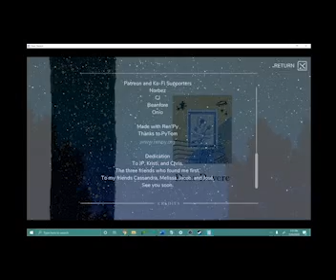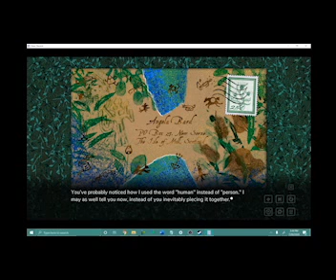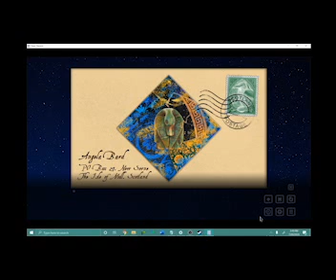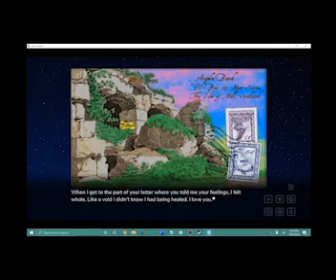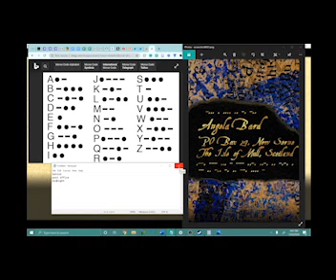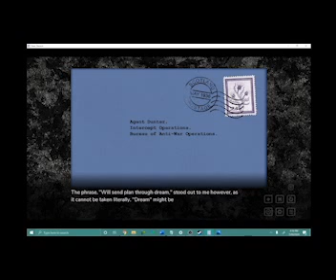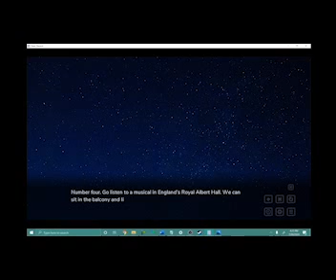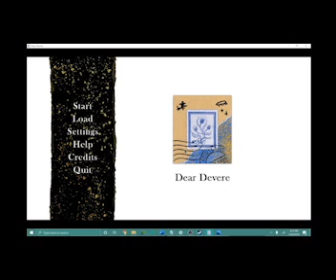Dear Devere Playthrough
I'm not sure why/how the quality of this recording got so bad, but there you are. X(